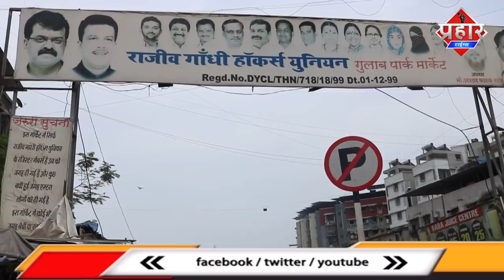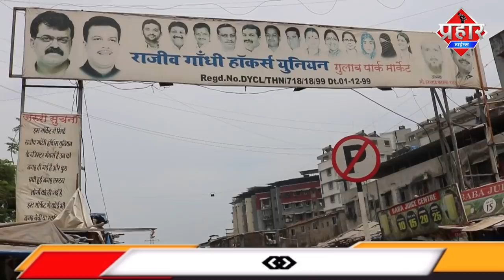Mumbra में 11 बजे के बाद सब्जी मटन चिकन की दुकान हुई बन्द || Islamuddin Khan || Aapka Prahar Times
Mumbra में 11 बजे के बाद सब्जी मटन चिकन की दुकान हुई बन्द || Islamuddin Khan

Mumbra में आज 11 बजे के बाद सभी सब्जी, मटन ,चिकन की दुकानें बंद करा दी गई है,सड़कों पर बेवजह निकलने वालो पर भी कार्यवाई की जा रही है